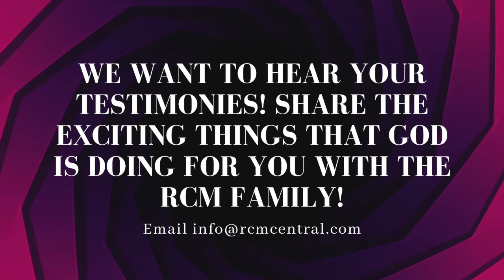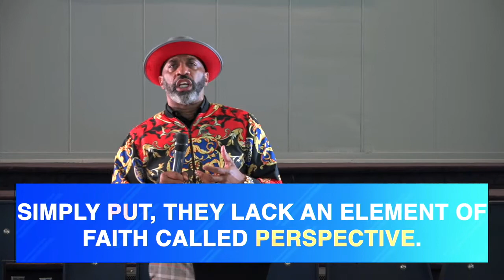RCM Online Experience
Join the RCM Online Experience Sunday Celebration Service this Sunday, 11/15/2020 at 9:30am CST right here on YouTube!

I don’t own rights to the music played during this stream.